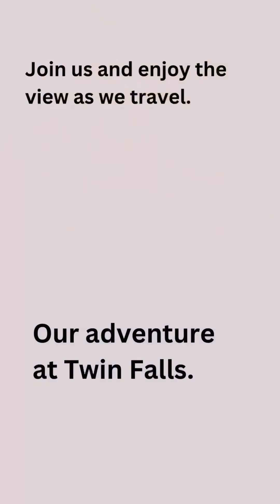Summer travel to twin falls at Smithers BC